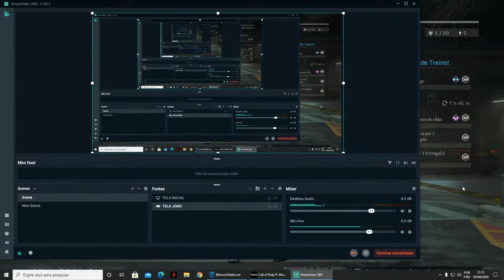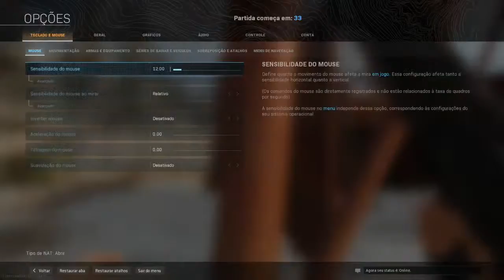Transmissão ao vivo de Victor Soares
Brincado no Aram